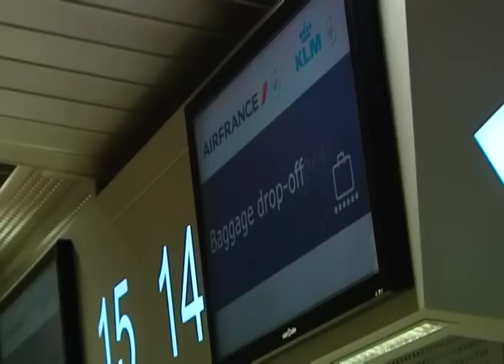Guest star Flash Mob by Perfect Tour & Air France starring Nicoleta Luciu on Disney Dreams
Soare, caldura in termometre, dans si voie buna. Perfect Tour da START distractiei si vacantelor magice cu un flash mob inedit, montat pe o melodie fermecata Disney. Invitat special: Nicoleta Luciu